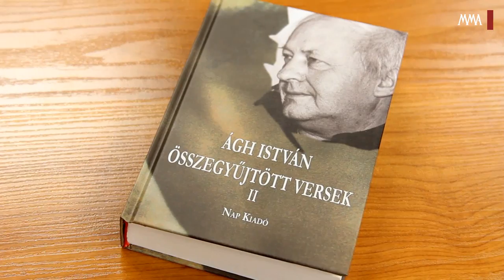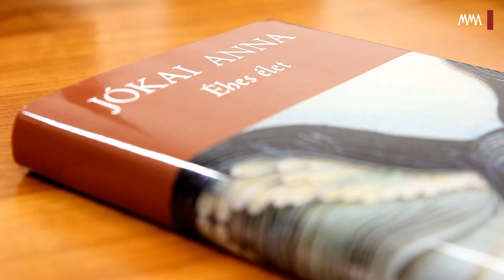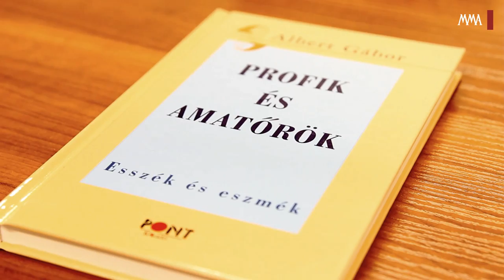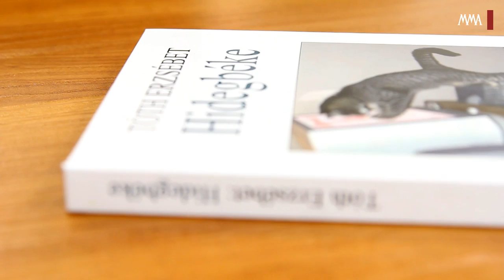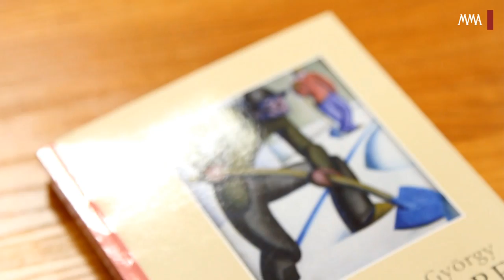Ünnepi Könyvhét - 2013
A 84. Ünnepi Könyvhetet és Gyermekkönyvnapokat a budapesti Vörösmarty téren Háy János író nyitotta meg 2013. június 6-án. A könyvhéten a Magyar Művészeti Akadémia több tagja is dedikált. Ebből az alkalomból Ágh István, Jókai Anna, Albert Gábor, Fekete György, Kányádi Sándor, Tóth Erzsébet, Ferdinandy György, Döbrentei Kornél, Tamás Menyhért, Buda Ferenc, Móser Zoltán, Lászlóffy Csaba mutatta be az új kötetét. Még több video